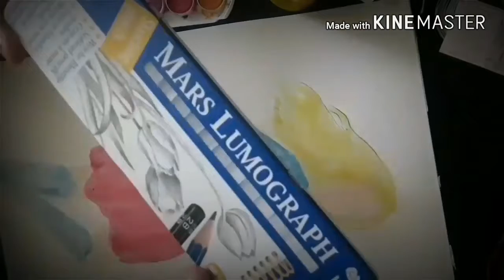Fight Song - Rachel Patten (Cover w Painting Timelapse)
Obviously not my best work, but I just downloaded this new app and I wanted to test it out! You can expect more like this in the future.